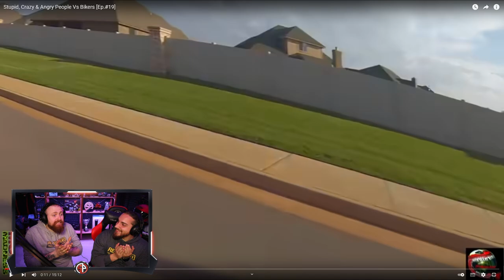SCENDE DALLA MACCHINA E LO PRENDE A PUGNI, senza motivo… - Spavald Late MOTORShow + MASSIMO ESPERTO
Attrezzatura VLOG:
GoPro HERO7 Black
GoPro HERO6 Black
GoPro HERO5 Black
Batterie Smatree
Batterie Shoot
Kit Go Pro
Attaccatutto (Sugru)
Canon EOS M50
Microfono Rode smartLav+
Microfono Rode Wirless GO
Microfono Rode Direzionale
Velcro StickersLab 3M
Samsung Galaxy S9+
Drift Ghost HD
Joby Action GorillaPod
Manfrotto treppiedi
Dji Spark Combo

Attrezzatura MOTO
Supporto Telefono
Attacco custodia
Casco Shoei NXR
Casco Airoh
Guanti lunghi Alpinestars
Guanti corti Alpinestars
Guanti lunghi Spidi
Giacca Alpinestars
Tuta Alpinestars
Tuta Spidi
Zaino sella passeg.
Zaino XL moto